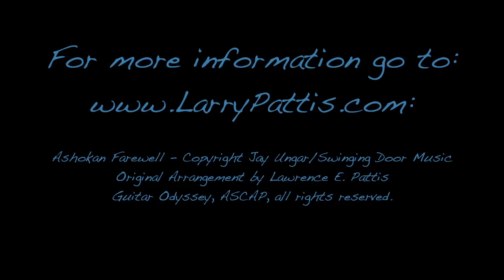Larry Pattis - Ashokan Farewell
Original arrangement of Ashokan Farewell by Larry Pattis - From his CD "Hands of Time"

Written by Jay Ungar/Swinging Door Music.

Played on custom Simon Fay Modern OM guitar with Elixir Nanoweb PB strings, with a DeOro GuitaRest support.